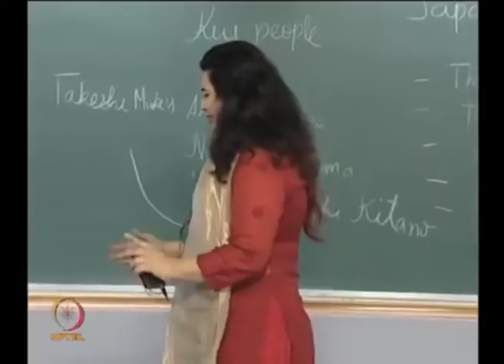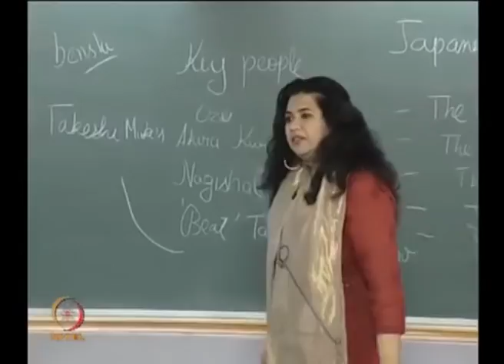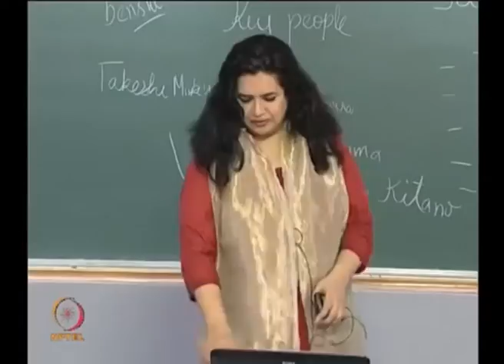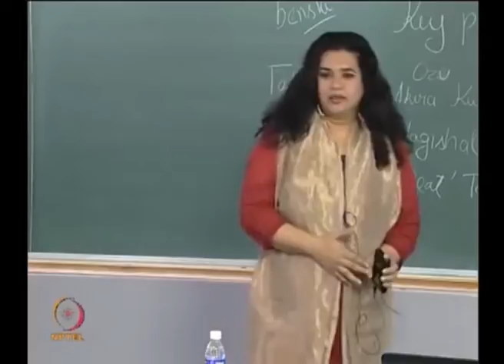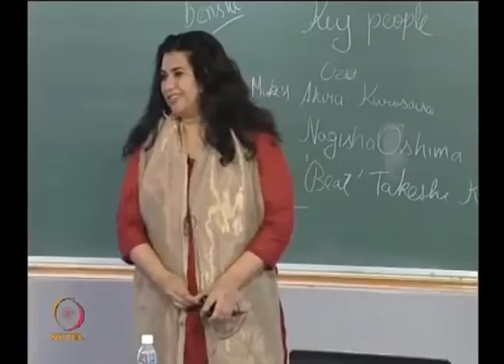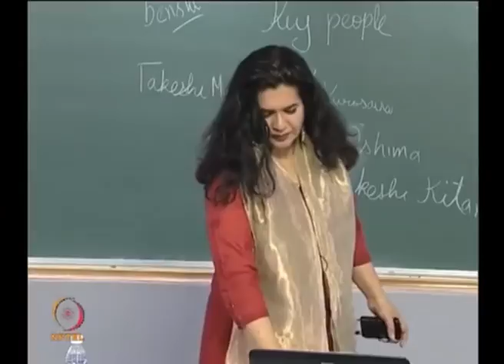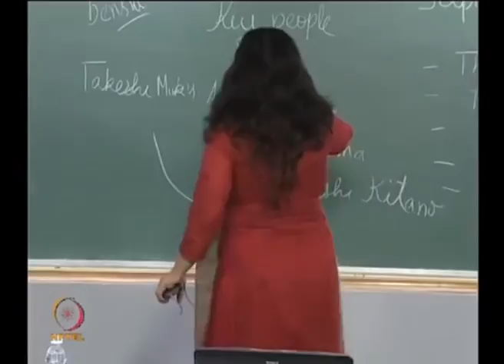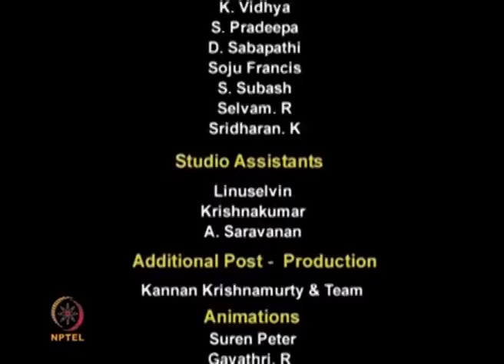Japanese Cinema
Subject: Fine Art
Courses: Introduction to Film Studies